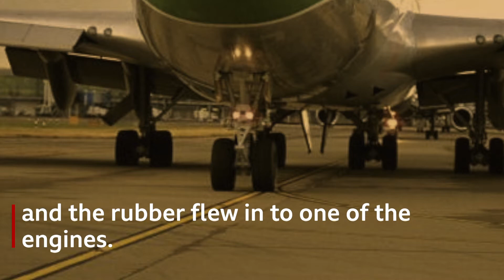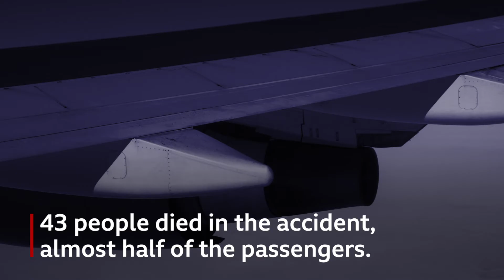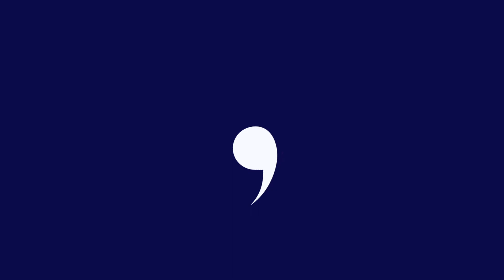"I witnessed the plane crash that killed my sisters"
Harriet Ware-Austin tells recounts the tragic day that reshaped her entire life but also taught her about grief, bereavement and how to talk openly about death.

Life Changing is a programme where presenter Jane Garvey talks to people who have lived through extraordinary events and discovers how these moments have reshaped lives in the most unpredictable ways.